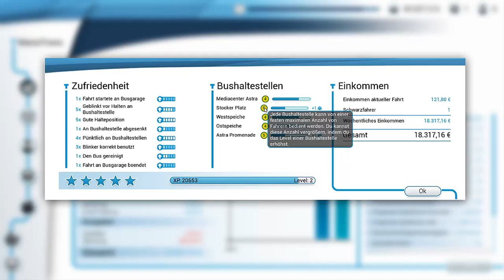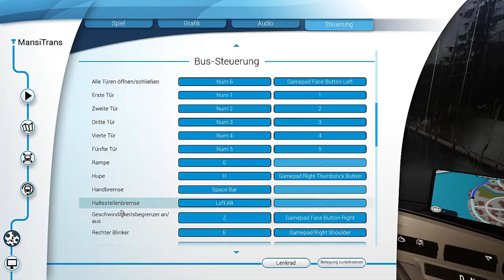Einmal Regen und nie Wieder #3 Bus Simulator 18